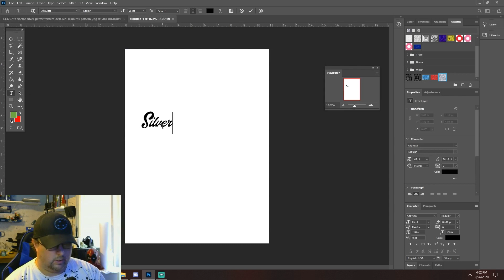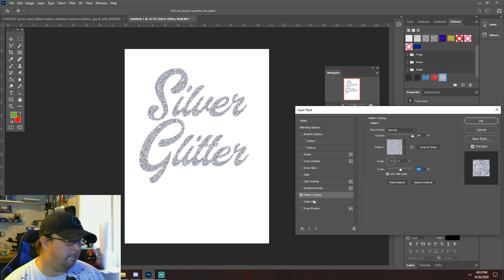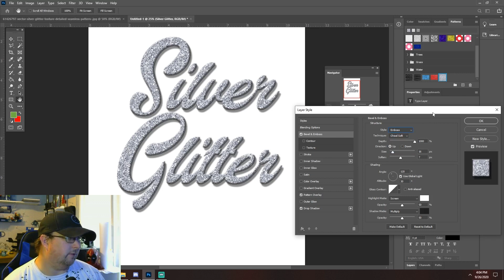2 Minute Photoshop Tutorial for Dye Sublimation - Adding Textures/Patterns to Text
This is a new series I'm doing. The series will feature 2-minute Photoshop tutorials focused on things you will need for dye sublimation.

The reason I'm doing these as short videos if because I learned Photoshop not with one lesson, book or video, but by learning bits and pieces along the way. Trying to learn too much at once is stressful!

In this particular video, I'll show you how to add patterns/texture on text or any other object using a layer style.

I'll try to drop a new video weekly (maybe more). If there's anything specific you'd like to see, feel free to drop a comment!